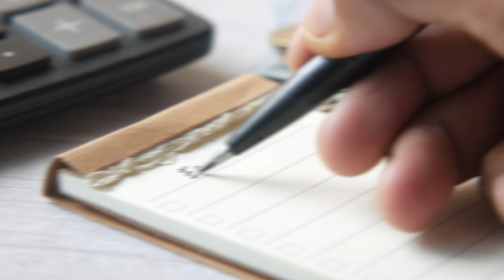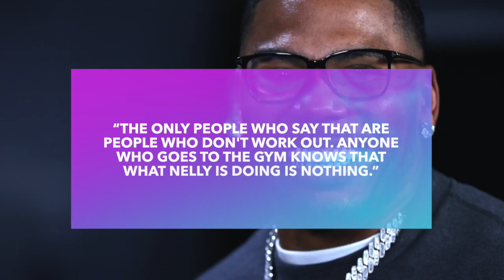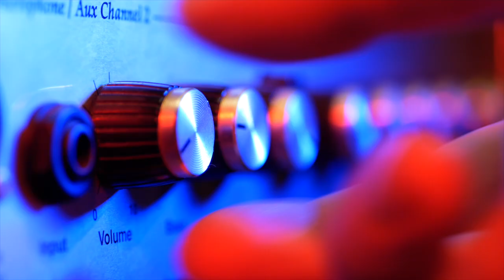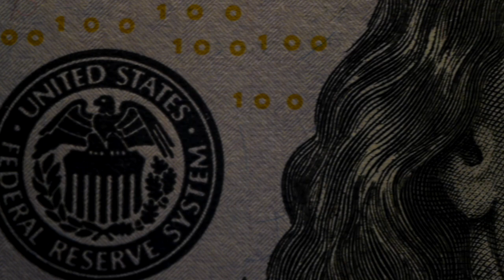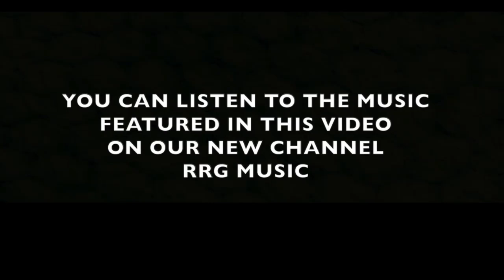Nelly is a Hot Stankin' Mess & We're WORRIED 💔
Nelly left the streets behind and was on the straight and narrow path, racking up number 1 songs, three Grammy awards, platinum albums, movie roles, and putting his Saint Lunatics crew on the map, all while garnering fans in the hip-hop and country music industries. Although he’s managed to maintain longevity in show business, the veteran artist has been facing some significant battles in recent years.